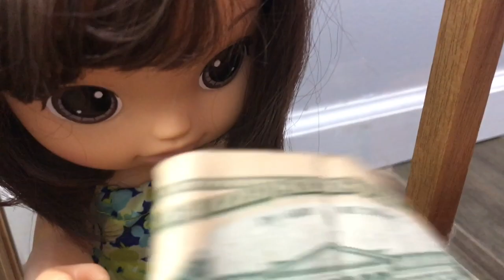BABY ALIVE Goes To The Movies to see Despicable Me 3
Baby alive Watches Despicable me 3 Movie  baby alive video